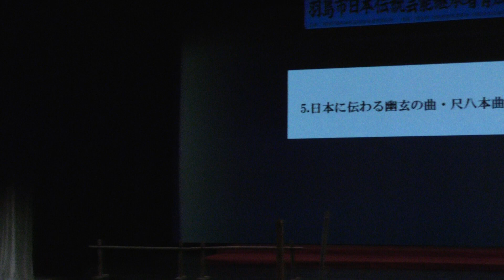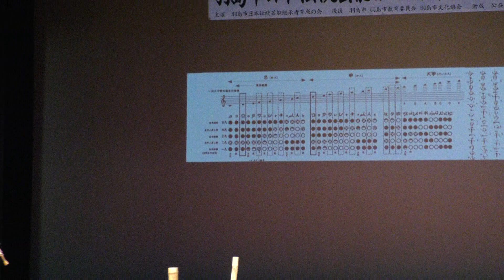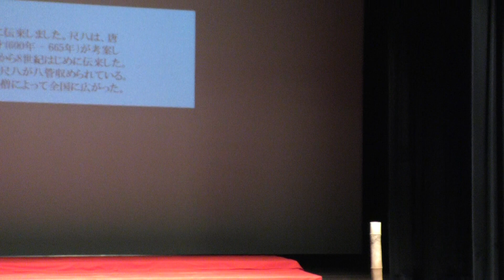平成31年度・第6回 羽島市日本伝統芸能継承者育成の会演奏会-阿字観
日本に伝わる幽玄の曲・尺八本曲　阿字観　虚無僧行化装束　近藤幽崖